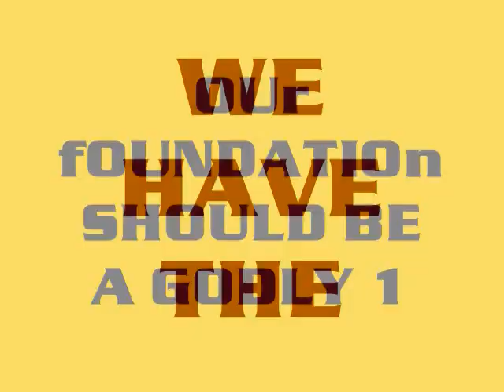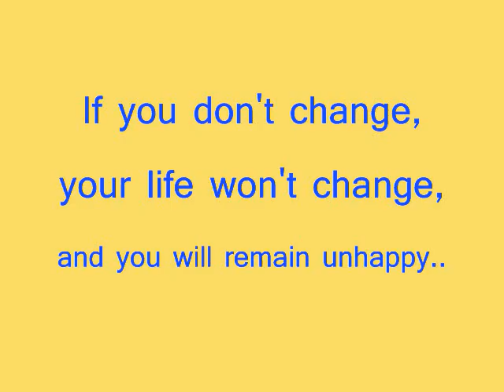Things That Change Us Never Change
Tolliver, Things That Change Us Never Change.  A quote from Ray Calabreese.  RANDORRI lives, Randorri - Hate can change you, but hate never changes.  Hunger and Loneliness can change you - LOVE can change you.  Greed. Know what you're getting into.  Desperation, envy - you name it.  It's those elements of life that shape us.  January 6, 2012 Lynn Tolliver, jr. Partial artwork from Cheryl Gravitt